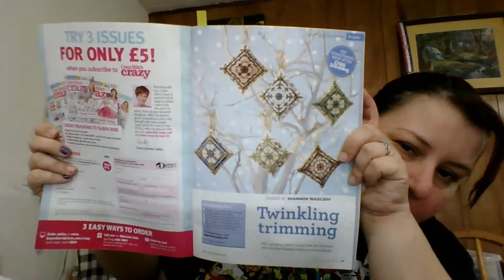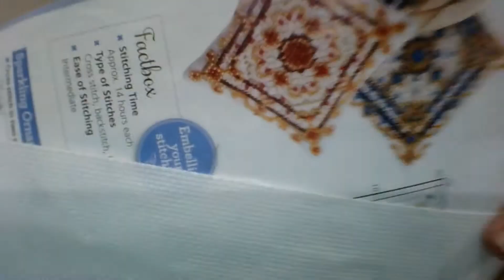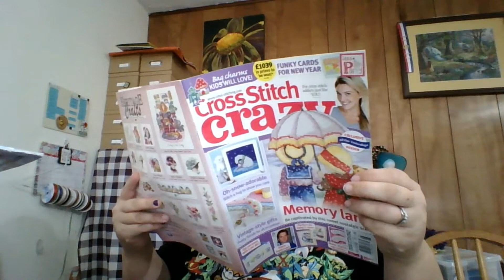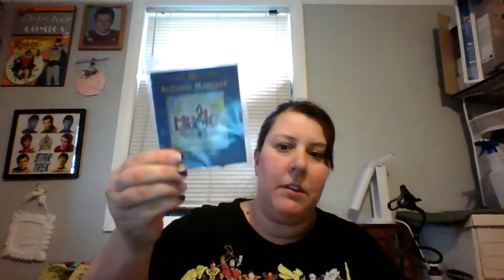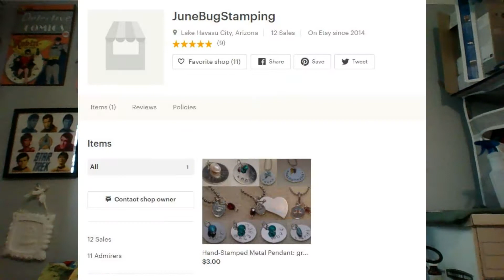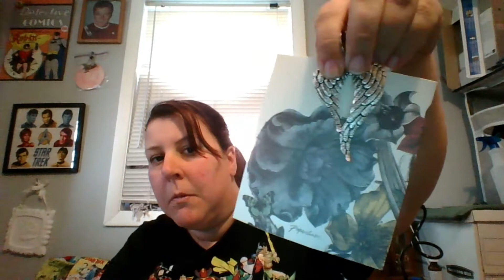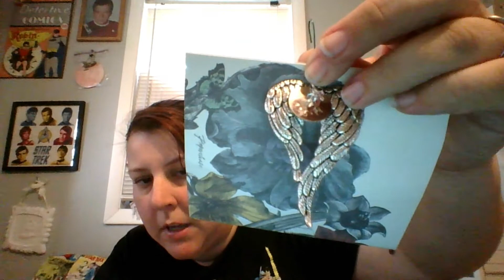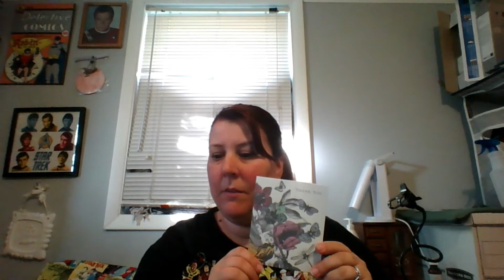Flosstube #39 The one I forgot to publish (November 2017 Update)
So, my life of 4 kids, sickness, and Christmas distracted and I forgot to post this update sooner. This was filmed Dec 6. 2017.